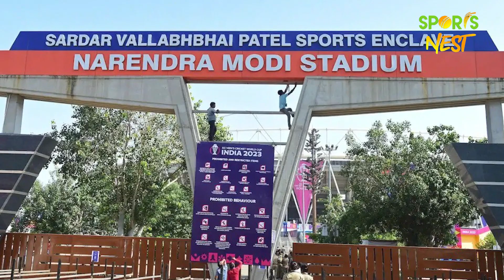WORLD CUP FINAL में बारिश बिगड़े का पूरा खेल, जानिए कैसे है AHMEDABAD में मौसम का मिजाज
How will the weather be on the day of the World Cup final? Know the weather report before the match